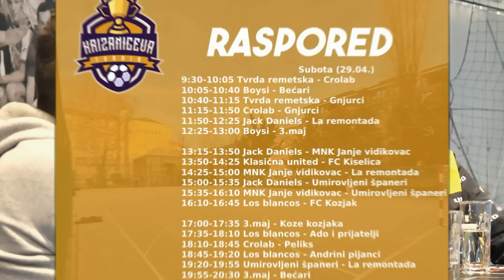🔴OD ULICE DO REPKE🔴PUKANIĆEV NACIONAL🔴 LEGENDA FUTSALA KORAB MORINA🔴